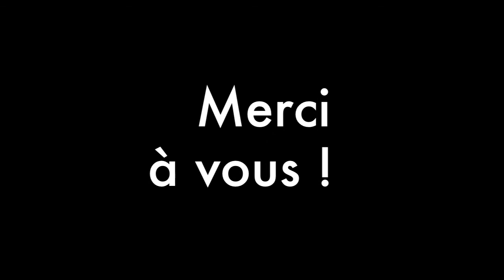Tournée minicat 2018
Un petit aperçu de la tournée minicat, en France, en 2018